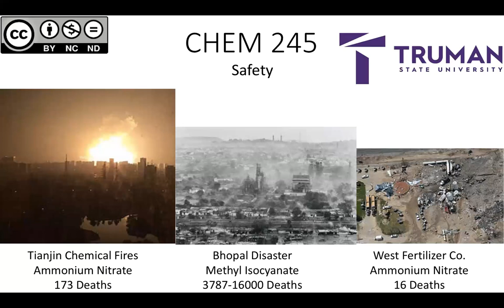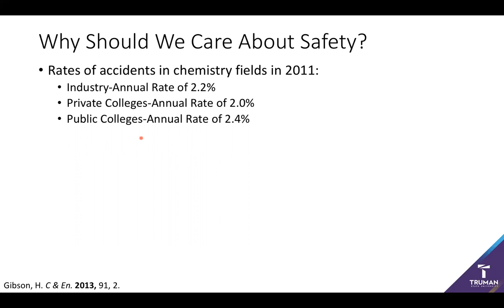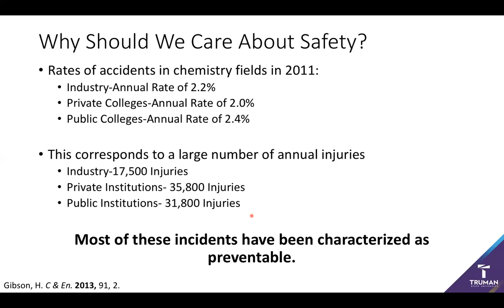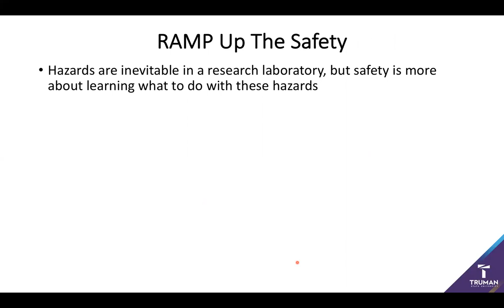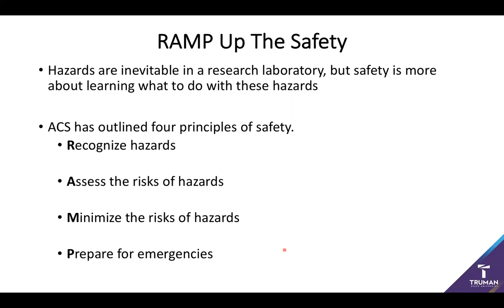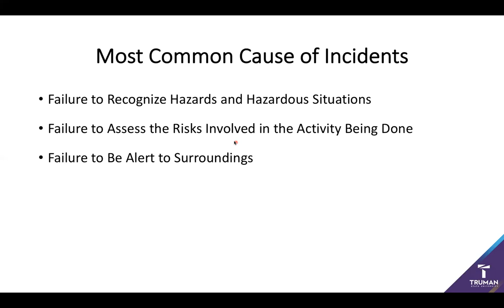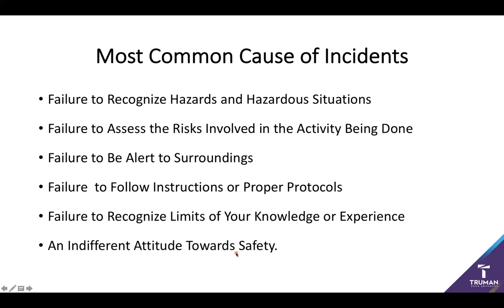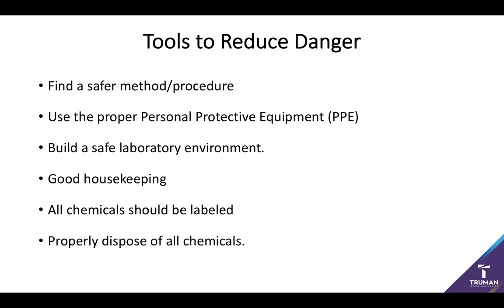CHEM 245-7-Safety Overview